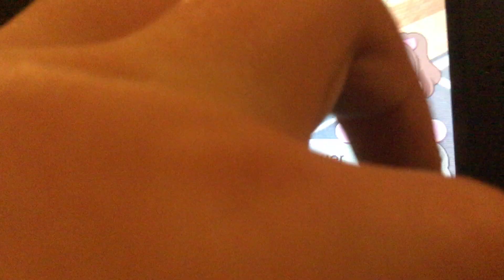Yo kai Watch 2